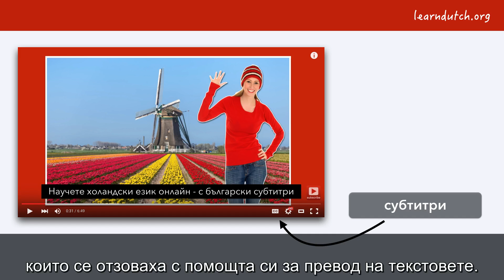Научете холандски език онлайн - с български субтитри.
Видео уроци по холандски език онлайн с български субтитри. Барт де Пау е учител по холандски онлайн, който публикува видео уроци по холандски от 2014 г. Езикът на преподаване е английски, но с помощта на доброволци, уроците сега са достъпни и на български език.

Холандският курс е разработен от Барт де Пау. На уебсайта learndutch.org ще намерите още материали за изучаване на холандски онлайн, като списъци с холандски думи, упражнения, холандска граматика и упражнения за слушане на холандски. Барт преподава на английски, но с помощта на много доброволци онлайн курсовете по холандски имат субитри на български език, така че да са достъпни за хората в България. Ако наистина искате да научите холандски, тогава се абонирайте за услугата за актуална информация на learndutch.org.